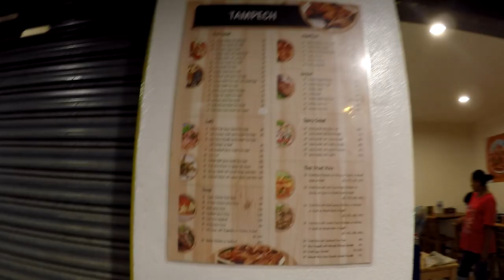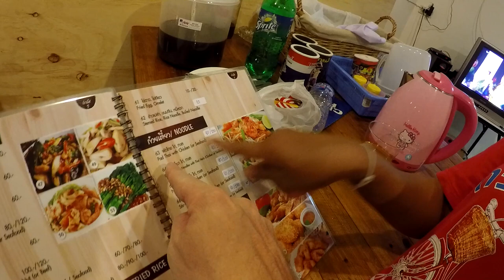Thai food and OJ? V114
I finally eat Thai food at home.

Shipping Address.
The address to ship to is:
Thailand Rob
C/O White Sun Bar
121 Moo 3, Beach Rd